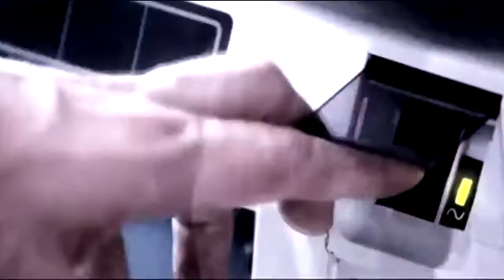Dexter and Deb Where Do I Even Start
Read first
Video based on series finale